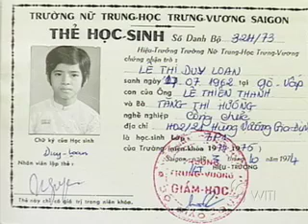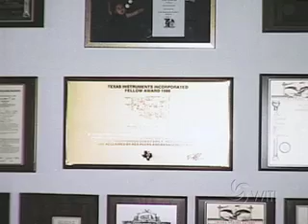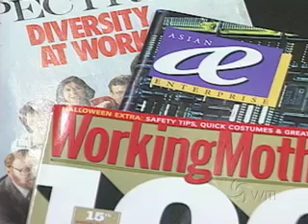Duy Loan Le, Senior Fellow, Texas Instruments, 2001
Learn more about Duy-Loan

Duy-Loan Le is an engineer who has made numerous, invaluable contributions to the tech industry. While Duy-Loan is retired, she stays active by serving on several advisory boards including Headspring, Ballard Power Systems, Medigram Inc., eSilicon, and National Instruments.

Duy-Loan was the first woman and first Asian-American in Texas Instruments (TI) 85-year long history to be elected as a senior fellow.

Before retiring from TI in 2017, Duy-Loan had a 35-year long career there. Throughout her time there, she worked her way to the top after starting in 1982 as a memory design engineer.

In 1990, Duy-Loan was elected as a member of technical staff for TI, and in 1993, was elected as a senior member of the technical staff. In 1999, she was elected as a TI fellow. In 1997, she was elected as a distinguished member of the technical staff.

While at TI, she led TI’s multi-billion-dollar memory product line with joint venture partners in five countries and three continents.

In addition, she earned her place as one of TI’s digital signal processor (DSP). Under her execution, the product was recognized in the 2004 Guinness World Records, and two of the DSP products under her management leadership generated over 2 billion dollars in revenue.

Duy-Loan actively participates in various charity and fundraising projects. She sponsors projects and teaches for United Way’s Vietnamese Culture and Science Association. She is the director of the Mona Foundation, and she is a founding member and board director of the Sunflower Mission; and the Science National Honor Society.

Duy-Loan has earned accolades including: one of the Top 20 Houston Women in Technology in 2000; the National Technologist of the Year at the Women of Color Conference held in Atlanta in 2002; the Asian American Engineer of the year, and the Anita Borg Institute Women of Vision Award for Leadership.

In addition, she also has the Congressional Special Recognition